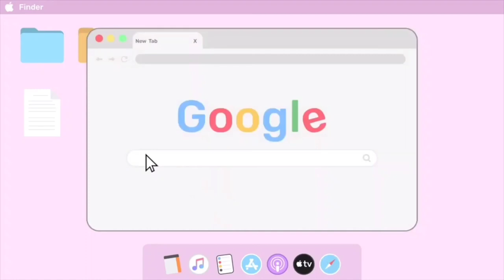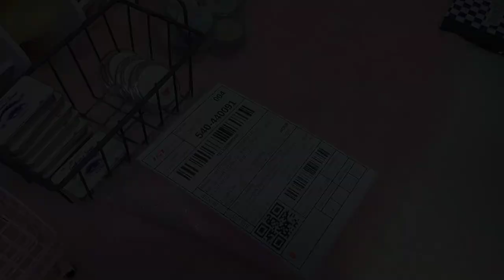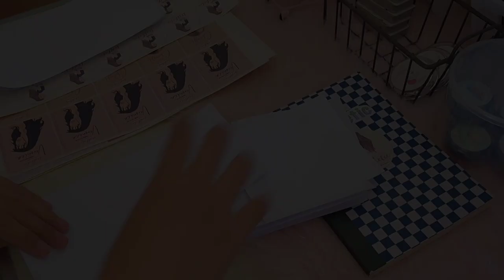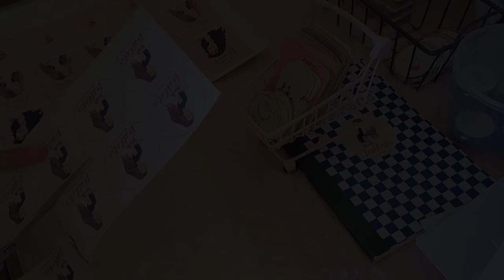studio vlog #21 ✨ packing orders 📦 making DIY mini envelope 💌 cutting label stickers 💄 Lexthetic PH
🌸 𝓫𝓾𝓼𝓲𝓷𝓮𝓼𝓼 𝓹𝓪𝓰𝓮𝓼 🌸
𝐋𝐞𝐱𝐭𝐡𝐞𝐭𝐢𝐜 𝐏𝐇

🌸 𝓕𝓐𝓠𝓢 🌸
What editor are you using for your thumbnail? 𝐏𝐡𝐨𝐭𝐨𝐆𝐫𝐢𝐝, 𝐒𝐧𝐚𝐩𝐬𝐞𝐞𝐝, 𝐏𝐡𝐨𝐧𝐭𝐨
What camera are you using? 𝐎𝐩𝐩𝐨 𝐀𝟗 𝟐𝟎𝟐𝟎 (𝐏𝐡𝐨𝐧𝐞 𝐨𝐧𝐥𝐲)
When did you start your small business? 𝐅𝐞𝐛𝐫𝐮𝐚𝐫𝐲 𝟕, 𝟐𝟎𝟐𝟏
Where is your business located? 𝐌𝐚𝐠𝐚𝐫𝐚𝐨, 𝐂𝐚𝐦𝐚𝐫𝐢𝐧𝐞𝐬 𝐒𝐮𝐫, 𝐁𝐢𝐜𝐨𝐥, 𝐏𝐡𝐢𝐥𝐢𝐩𝐩𝐢𝐧𝐞𝐬
Do you have a shopee store? 𝐘𝐞𝐬.